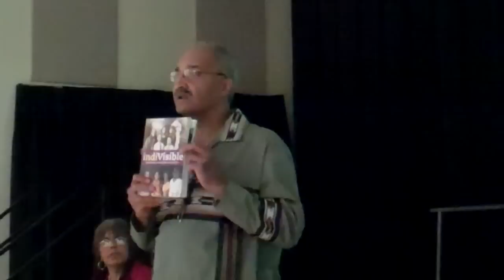Untaught Native American History (BMI)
On September 19, 2012 the Nyumburu Black Male Initiative's Community Movie Night featured a film called the Canary Effect. This powerful film documents myriad abuses that were committed against Native American people, by the US government. This video features the talk-back session that immediately followed the showing of this emotional film. The dialogue session was led by Penny Gamble-Williams and Thunder Williams of the Talking Feather Radio Show.